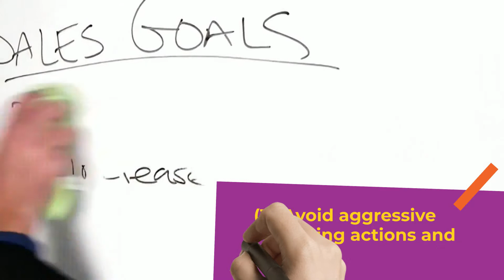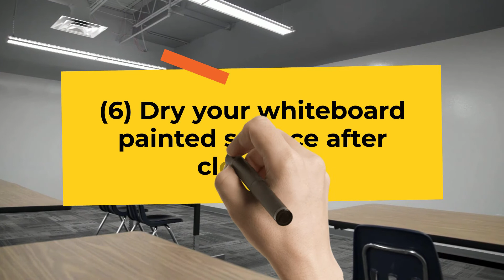HOW TO KEEP WHITEBOARD WALLS CLEAN – DRY ERASE BOARD PROTECTION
Keeping a whiteboard wall clean while maintaining the sheen and erasability of your whiteboard coated surface is easy if you follow the cleaning guidelines presented below, which include detailed advice on:
(1) avoiding aggressive scrubbing actions and the use of harsh cleaners
(2) using a cleaner specifically made for whiteboard coatings
(3) ways to remove ghosting
(4) why to never use harsh cleaners
(5) the use of diluted rubbing alcohol for cleaning if necessary
(6) the importance of drying your whiteboard painted surface after cleaning.
(7) why using a microfiber cloth can add the to life of your whiteboard wall